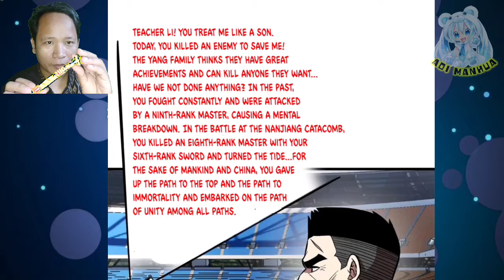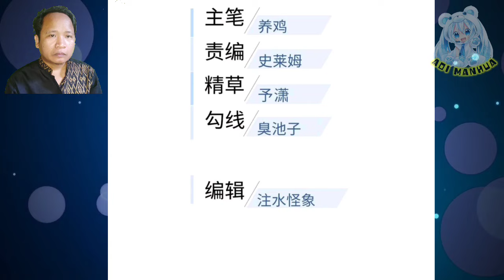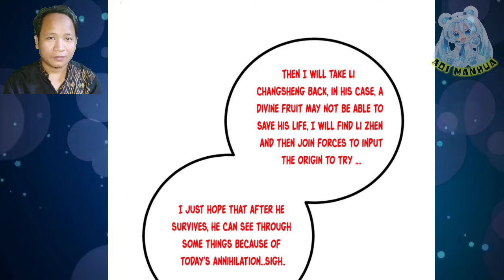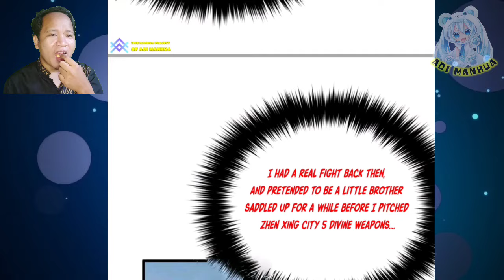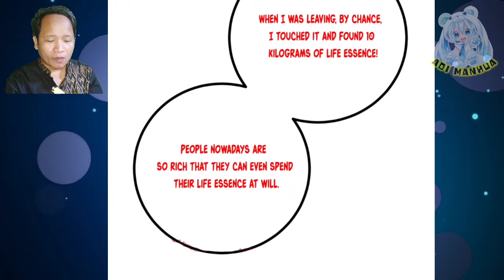Resurrected From The Death ™ Global Martial Arts Chapter 277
Unexpectedly, teacher li just pretending to be death. But, it move was founded by minister Zhang.

 COPYRIGHT / LICENSING